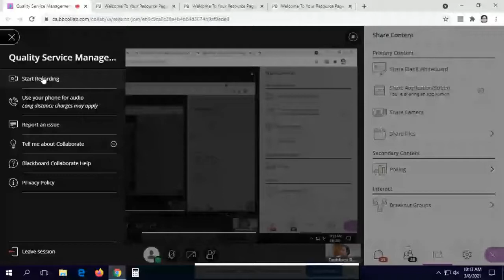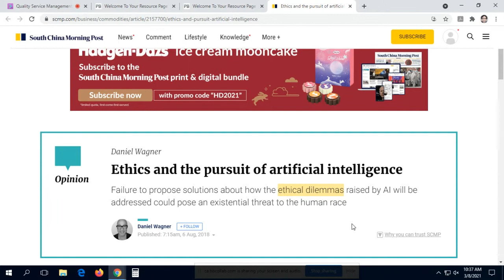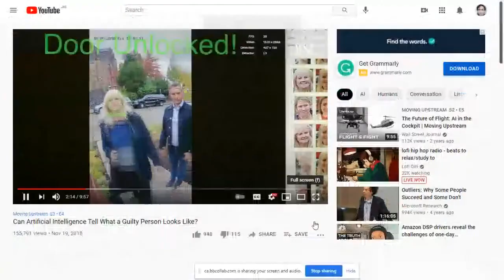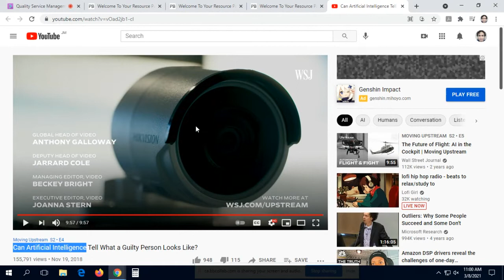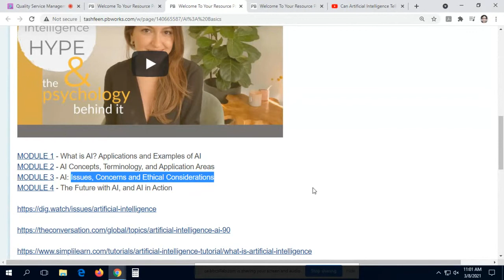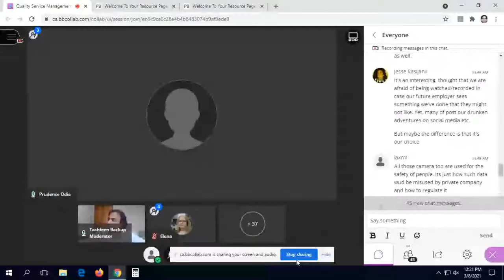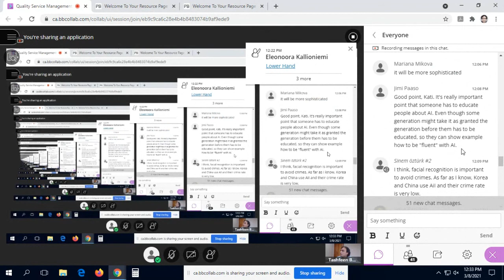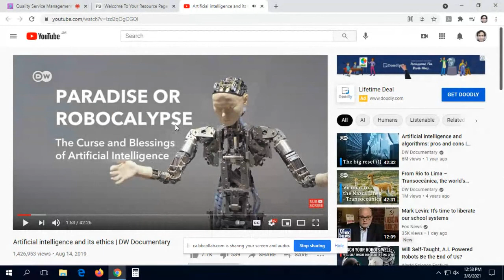Artificial Intelligence (Part A-2 of A-5)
This is an informal introductory discussion on Artificial Intelligence and related themes.